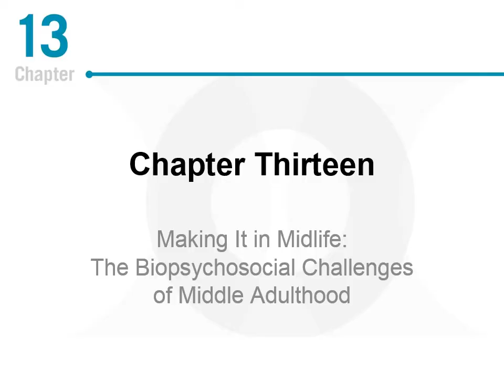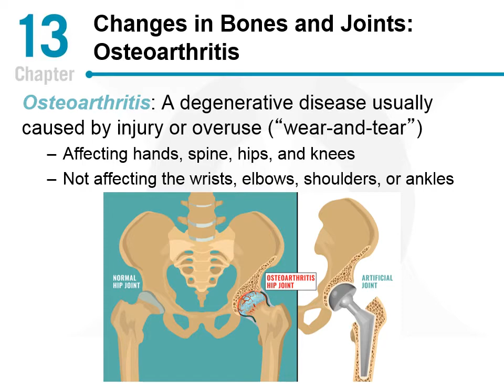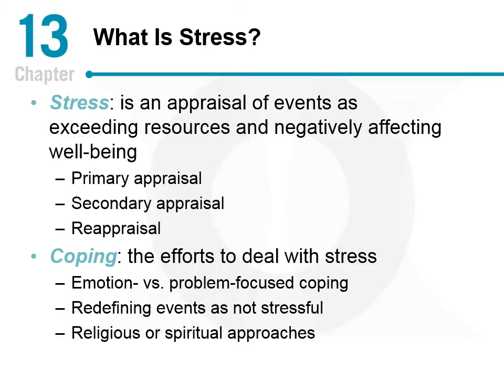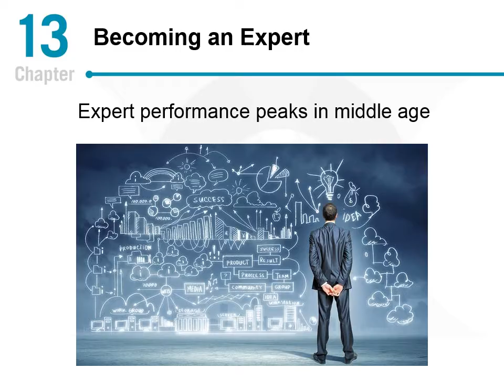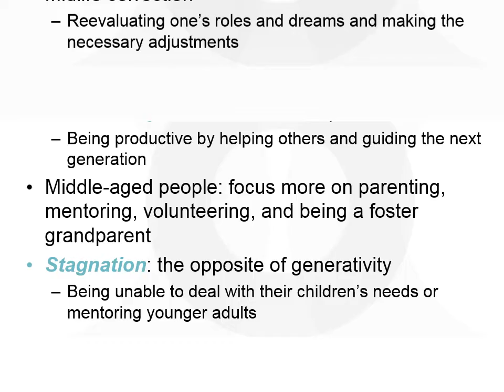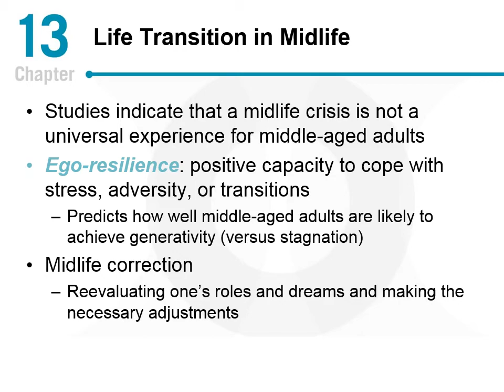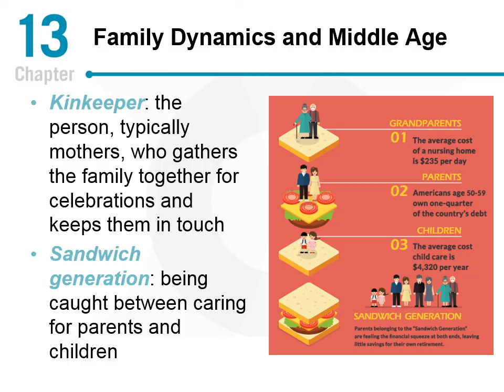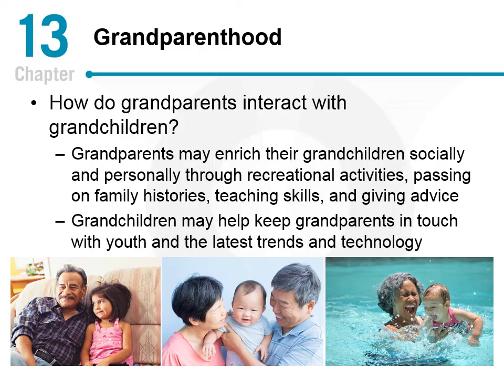Developmental Psychology - Middle Adulthood - Biosychosocial - CH13